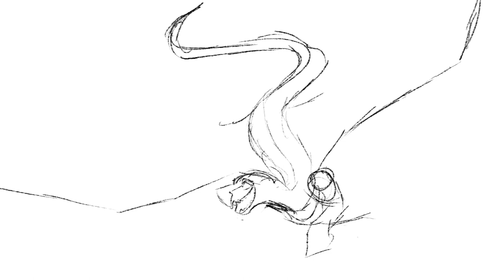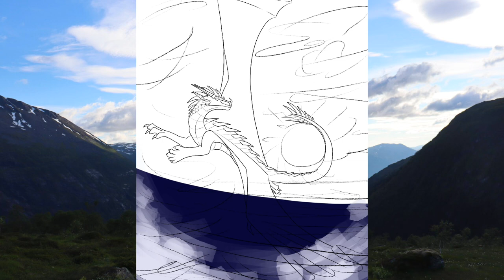The Whole Wide World Is Ours To See - Speedpaint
Thing of my sona. The German version of this song is so good, but I did this with the English one for those of you that don’t know German lol.

German version (give it a listen if you like, the band also has some other really great songs)

Program used: Procreate on iPad Pro
Recorded with Procreate’s auto record
Music: Santiano by Nathan Evans and Santiano, and Novemberdans by the Gjermund Larsen Trio

Photo in the bg is one of my own photos from Norway.